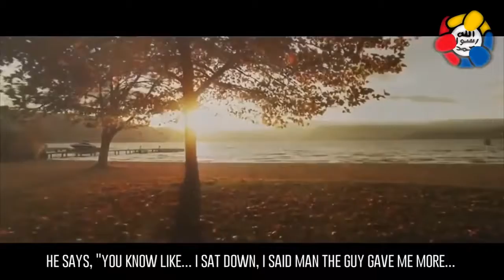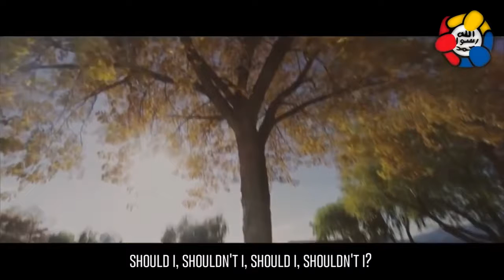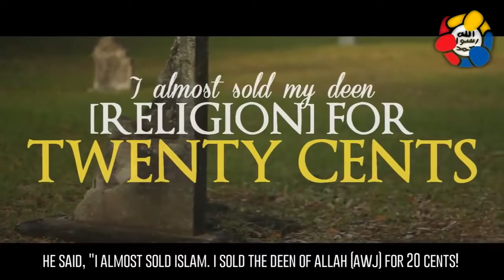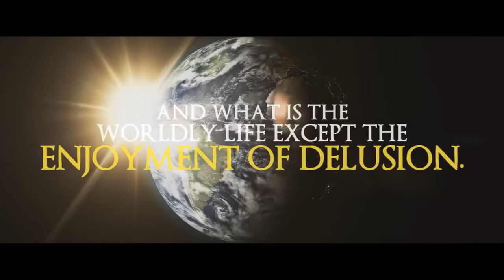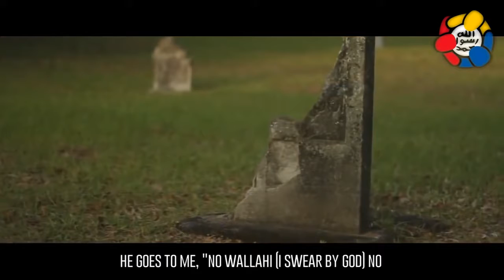I Almost Sold My Deen For 20 Cents Mohamed Hoblos [NEW] 2017 True Story